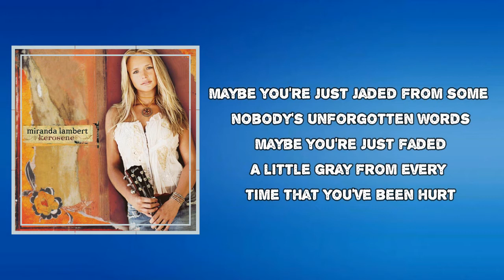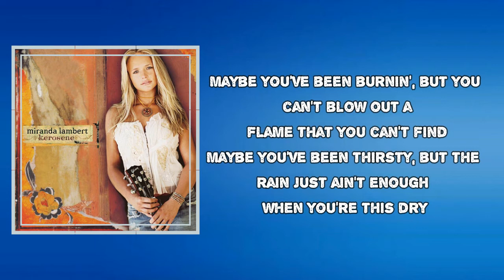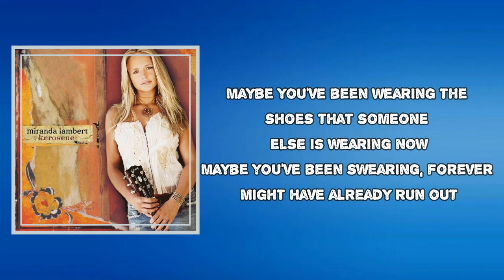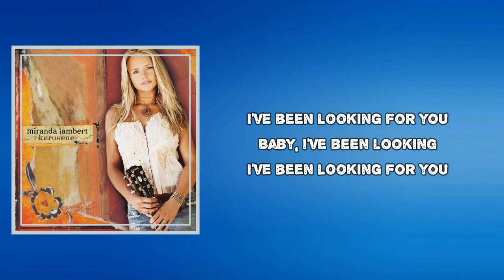Miranda Lambert - Love Is Looking for You (Lyrics)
Album:  Kerosene

Love Is Looking for You Lyrics:
Maybe you're just jaded from some nobody's unforgotten words
Maybe you're just faded a little gray from every time
That you've been hurt
So you're looking for your skin
That you never did fit in
You can't hide when you're turned inside out
Love is looking for you now
Maybe you've been burning
But you can't blow out a flame that you can't find
Maybe you've been thirsty
But the rain ain't enough when you're this dry
So you're running from the water
And the fire's getting hotter
I think you better find some level ground
Maybe you've been wearing
The shoes that someone else
Is wearing now
Maybe you're swearing forever
Might have already run out
You can't love yourself
At the expense of someone else
You can't hide a liar
From the truth
Love is looking for you
I've been looking for you
Baby, I've been looking